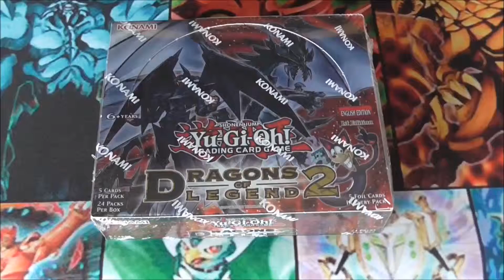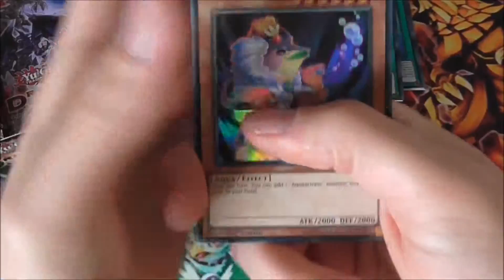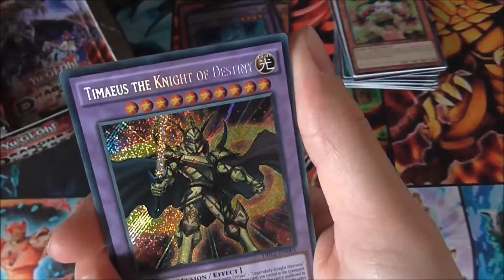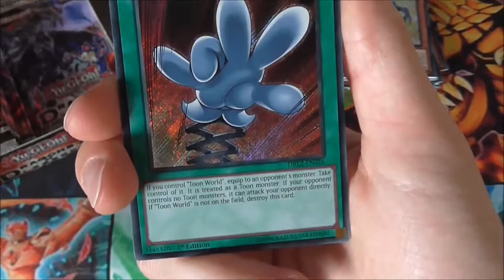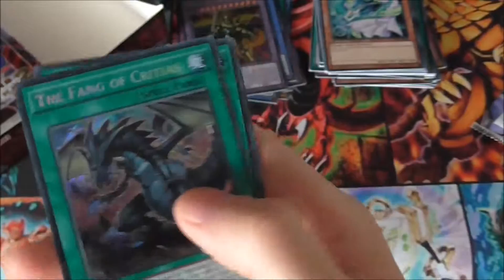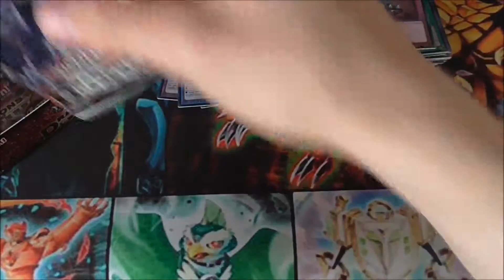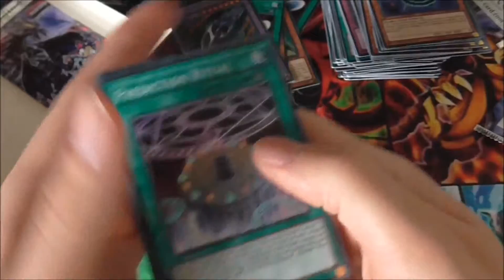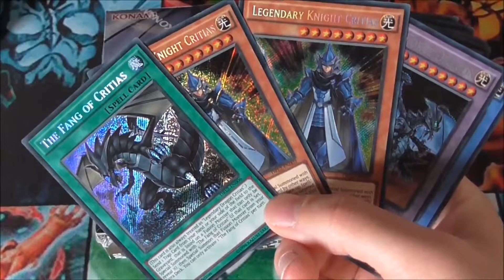Yugioh 1st Dragons of Legend Box Opening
This is the first of my 2, Yes I said 2 Dragons of Legend Box Openings.